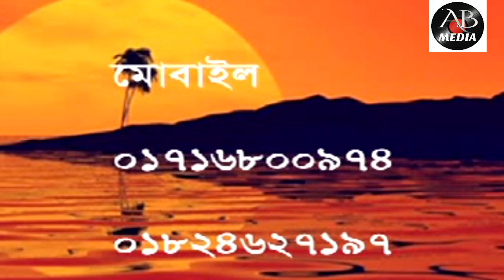Sekandar Hossain - Nobijir Meraj | নবীজীর মেরাজ | Bangla Waz Mahfil | AB Media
Nobijir Meraj | নবীজীর মেরাজ | Bangla Waz Mahfil
Lectuter: Sekandar Hossain
Label: AB Media

*** WARNING *** This content's Copyright is reserved for AB Media, Bangladesh. Legal action will be taken against those who violate the copyright from the following material presented!